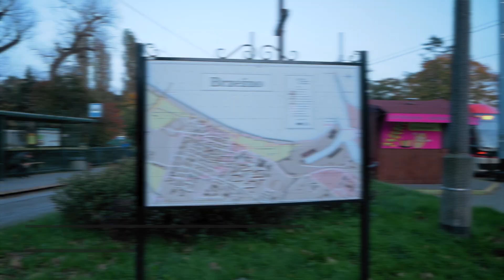Mieszkanie Orla 4B, Gdańsk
Więcej od Neptun Shots:
- Strona internetowa: